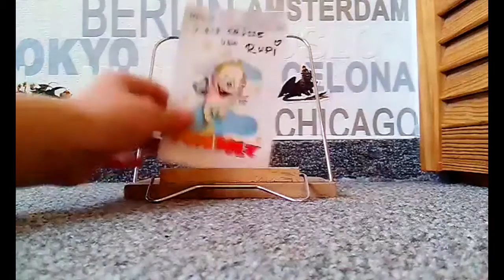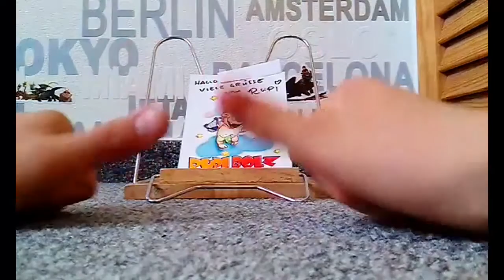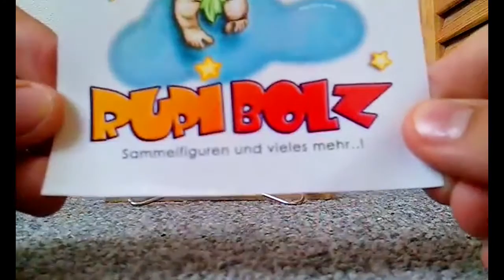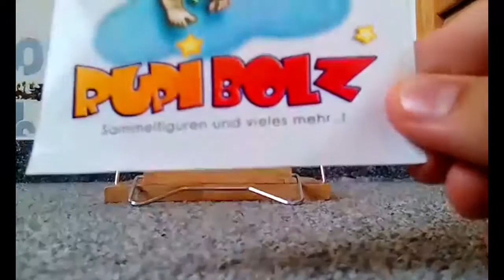Rupi auf anderen Kanälen - heute: Dragons Love / Re-Upload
Ein herzliches Dankeschön für das tolle Video an Dragons Love!

Leider existiert der Kanal derzeit nicht mehr...